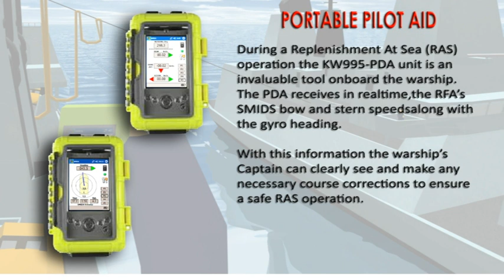SMIDS Demonstration - RASing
Ship Movement Information Display System - SMIDS in action - "RASing" (Replenishment At Sea)